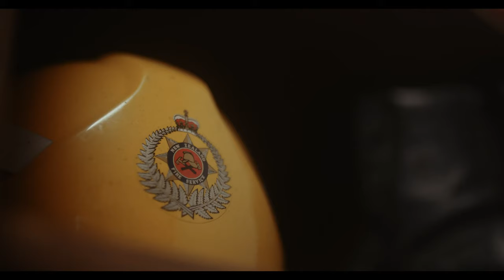Southern Lens - Wānaka's Firefighters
We all know that our local volunteer firefighters are genuine heroes but what makes them do what they do - and how tough is it to know the victims of fires and accidents as your neighbours, friends and even family?

We spent time with Wanaka's volunteer firefighters to discover the reality of responding to that siren whenever they are needed - not just for disasters but even for the birth of new babies.

Researcher/Director - Peta Carey
Producers - Dave Gibson & Toby Crawford
Production Manager - Siobhain Hooper
Executive Producer - Peter Newport
Cinematographers - James Haskard, Roy Schott, Luke Frater, John Colthorpe, Simon Waterhouse
Editors - Derek Pearson & Melissa Shelton
Graphic Design - Megan Mcphail
Animation - David Oakley
Grade & Mix - Hype Republic
Creative Post Producer - Tim Pierce